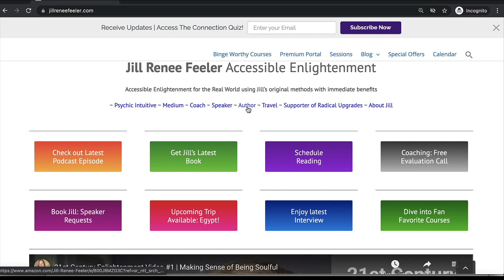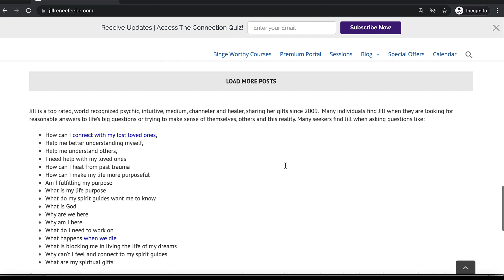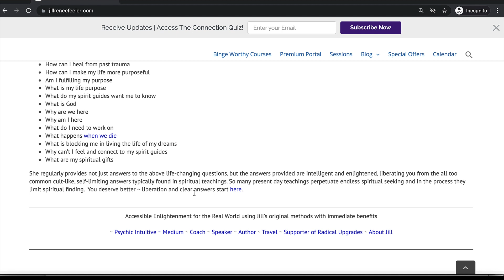JRF Podcast #248 Support for my Fellow Creators and Inspirers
I noticed recently that Steven Pinker disables comments on his social media posts and I love the freedom of this approach. I support and am alongside so many inspiring creators, who often don't share publicly because of the possible ridicule they may experience on social media. Set your own rules!  The social media apps allow for disabling comments and it is ok to share without inviting dialogue. Is it less common? Yes. It is unwelcome by some?  Yes. Will Facebook and possibly other platforms limit visibility of your post if comments are disabled? Yes. There are trade offs. But if it is a matter of you sharing your inspired ideas, or not, then please consider this option that Pinker unapologetically uses in his sharing.

This brief podcast also supports your authority over what you create, offer, share and represent in this world. There are some very unfortunate intuitive and psychic readers out there who offer dictates such as (dramatic voice, please) "thou shalt author materials in this realm, as commanded by your spirit guides and God."  This outdated form of reading leads many spiritual seekers, lightworkers and awakened individuals to feel as if they are in service to their higher self. My work offers you a completely new operating system for being the light you are. I help you create a system such that your higher self, your spirit guides, your soulfulness is in support of you, not you in support of it.  It's a liberated, authentic method that yields dramatically different results for anyone truly interested in connecting with Source Creator energy (God). I highly recommend it. The testimonials on my site and over a decade of 5 star reviews from even the most advanced, experts in spirituality, consciousness and philosophy are the evidence that it works.

I am honored to admit that I am a psychic to psychics, a healer to healers, a creator of philosophy for those desiring intelligent answers to their biggest, and smallest, questions about how this reality actually operates.

A little bit about me, for the many that are new to my work:
Although my background is in business and I know myself as a type A overachiever, I had a transformational experience in my late 30s. It wasn’t from hitting rock bottom, nor from a near death experience. It was by saying yes to someone’s nudge for me to do something that I would never normally do; get an intuitive psychic reading. I was stressed about a business opportunity and what path to take in my career and my sister-in-law said I should go see her psychic. It sounded ridiculous and unproductive. What on Earth could an intuitive, or psychic reading offer me in getting clarity on myself, my life and my opportunities in my career? Well, after some consideration, I finally decided, what is the harm in trying it out. I never would have known how much I was limiting myself had I not been open to that experience. Not only did that reading help me create clarity, it helped me set in motion a better way of being me. That was 2008.

I’m still Type A, still an overachiever. But, I’m also now aware of the benefits of using our intuition and the wider range of self that we all have. But from our left brain, we’ll never know it, and always think of it as ridiculous. I’m a better Jill, and my earlier Jill wasn’t too bad either. But, I didn’t set off on a spiritual path. I haven’t read all the spiritual and esoteric books. I was led to explore the wisdom, insights, and philosophies I have access to within myself, and sharing that with this world.

My work was immediately global, having started a podcast and youtube video channel ~ 2010. Clients from around the world found me quickly, recognizing I was offering something very different that was easily accessible, real and yet excitingly new and expansive. Those who enjoy readings find me. Another group that finds me are those who enjoy having an intelligent sense of what this world is, what we are, how this reality works and how to function as effectively and joyfully as possible within it. I have three published books, and offer presentations, on-line courses, weekend workshops, unique travel experiences with my clients, “readings” and intuitive coaching which I call Personal Co-Pilot programs. We focus on specific goals over 2-3 months, with incredible results not possible in traditional coaching and therapy experiences that may not leverage the sixth sense. My gifts are world renowned and it is my honor to also be available to my local community, where I’ve lived since 1983 and raised my children with my husband, native IdahoanJeff Feeler (married 1993).

I enjoy sharing my expanded self with others that are devoted to being their best self, creating new boundaries for humanity, trying to make a meaningful difference in what is often a harsh and unfair world.

With love, gratitude and blessings,
Jill